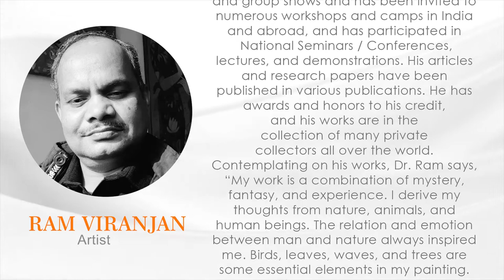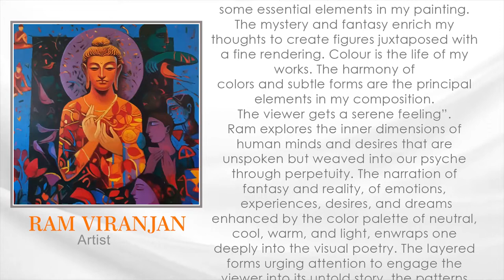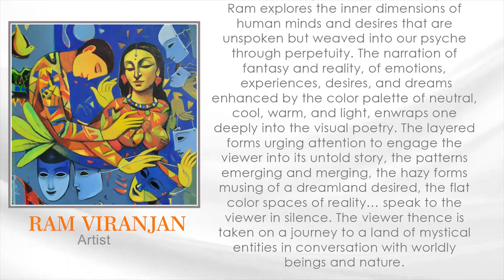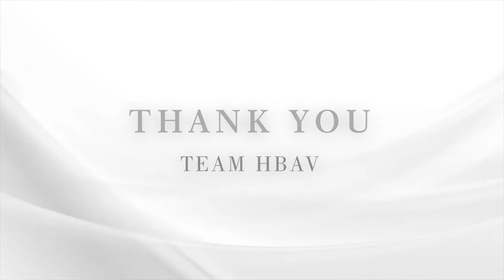Dr. Ram Viranjan in Mystic Moods Part 2- A Hina Bhatt Art Ventures Initiative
How do we as artists satiate our quest for the truth, our rather our quest for life itself? The fact that we understand that there is something beyond the obvious as we see or know, leaves a feeling of being limited or incomplete. So how do we address this natural urge in us to feel one with all and thereby become all knowing and also feel complete in the process. The Mystics may ponder, meditate and follow various disciplines or rather go beyond all disciplines at some point…..but the same experience we artists share and follow through our art too. We express this search, this urge to go beyond the obvious to feel complete in various ways and styles of our Art. The creation of our art is a process of self transformation, self knowledge and self fulfilment. We may not be in this state or zone 24/7 but the act of creation of our art does take us there for few minutes, hours or days. And this I term it as “MYSTIC MOOD” of the artist.

Hina Bhatt
Founder/Director